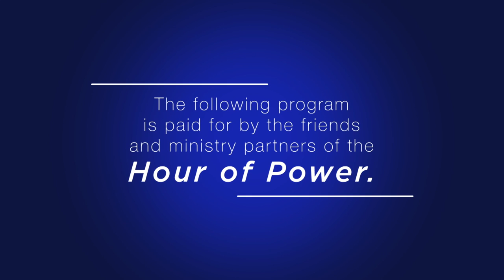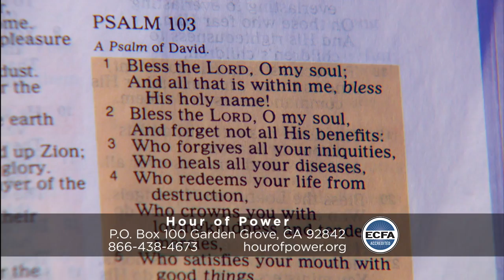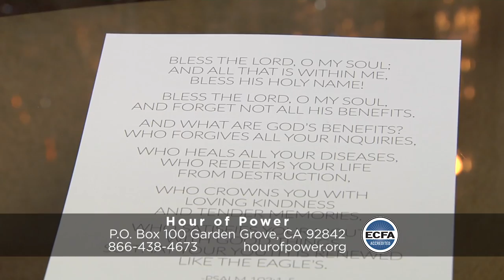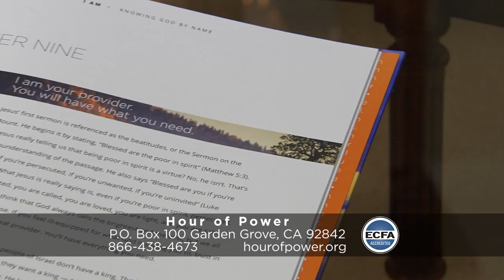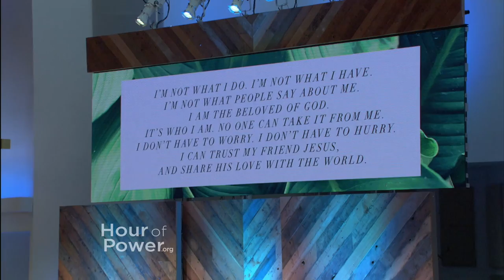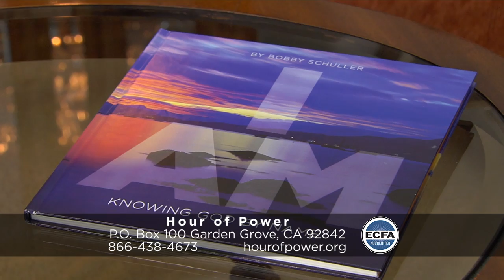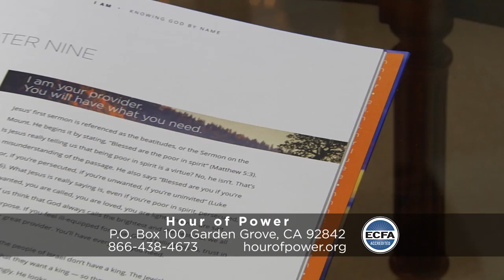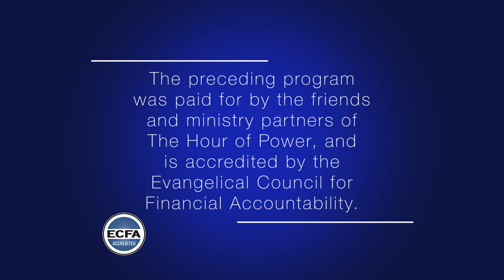“Yahweh Raah: I Am Your Shepherd. You Can Trust Me” - Hour of Power with Bobby Schuller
Pastor Bobby brings a message from Psalm 23 entitled, “Yahweh Raah: I Am Your Shepherd. You Can Trust Me.”

Ken Medema is an Hour of Power favorite. Born nearly blind, Ken began playing the piano at age five and today performs all over the world. Ken’s performances regularly include songs that have been improvised both musically and lyrically and are based on a sermon or story he has just heard. Today, Ken performs “Sing Hallelujah” and with the Hour of Power Choir, “Rise Up” (both composed by Ken Medema). He is accompanied by Dr. Marc Riley and the Hour of Power Orchestra. Ken also performs a song called “Reflection Song” which is based on the sermon he just heard by Bobby.

Directed by John Tebay, the Hour of Power Choir performs “When I Survey the Wondrous Cross” (comp: Gilbert Martin). The choir is accompanied by Zeljko Marasovich on the organ and Dr. Marc Riley and the Hour of Power Orchestra.